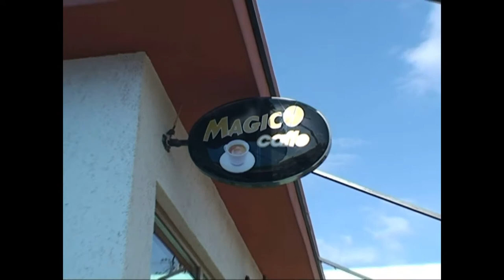ALI VE PEMBE KINA 02